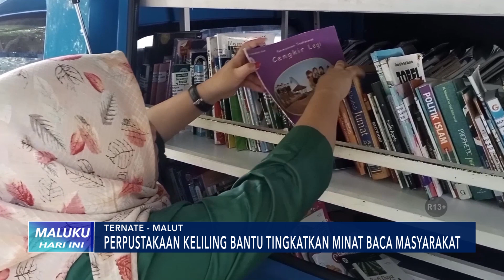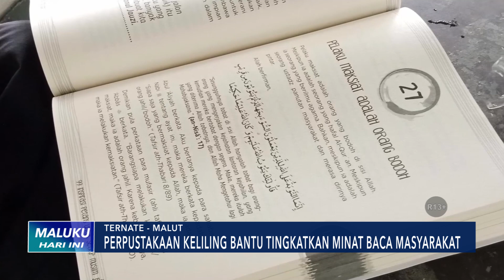PERAN PERPUSTAKAAN KELILING BANTU TINGKATKAN MINAT BACA MASYARAKAT - MHI (09/03/2023)